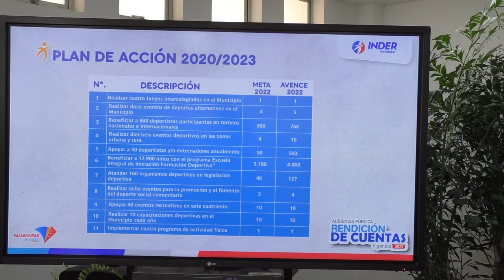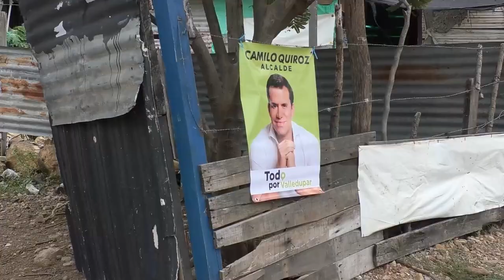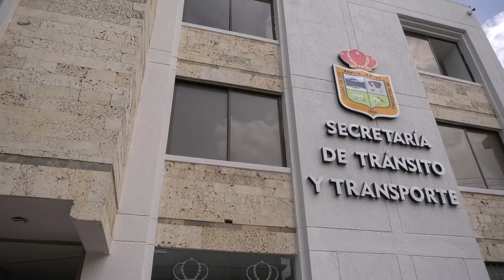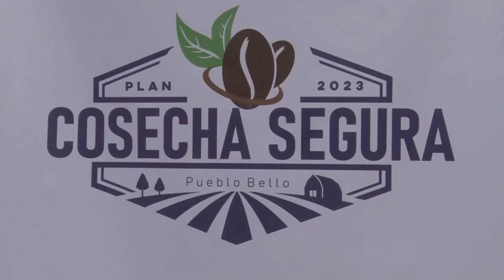FISCALÍA INVESTIGARÍA A MADRE DE BEBÉ HALLADA MUERTA EN UN MOTEL DE VALLEDUPAR CLICK CNC 19 SEPT